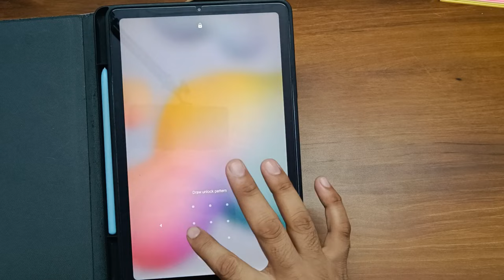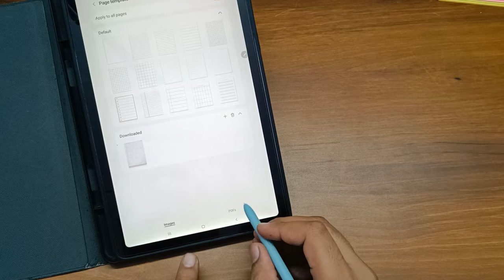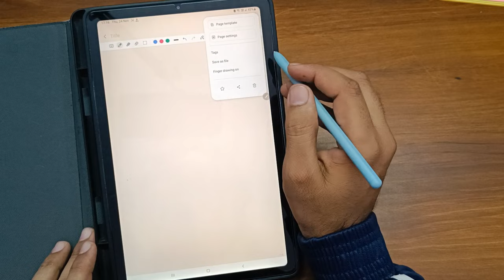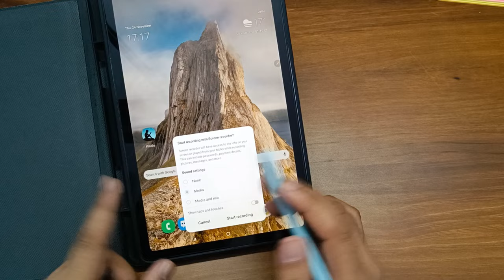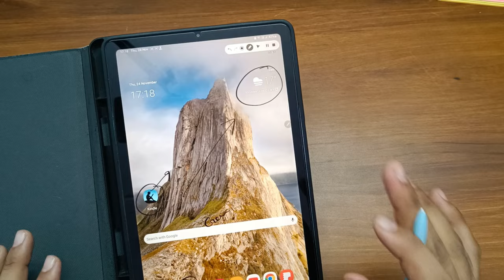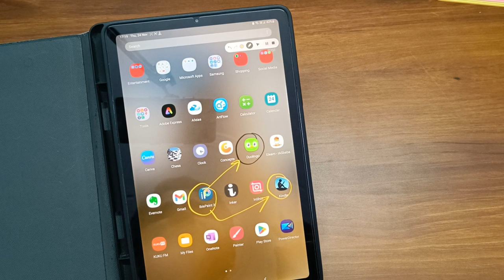Samsung Tab S6 lite | Update | New Features | Samsung Note | Online Note taking | Student Tablet